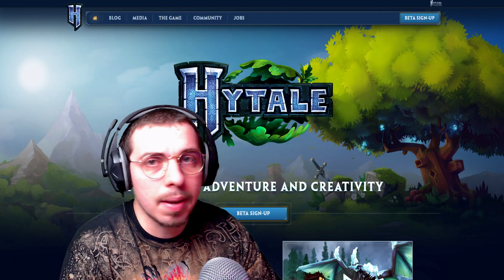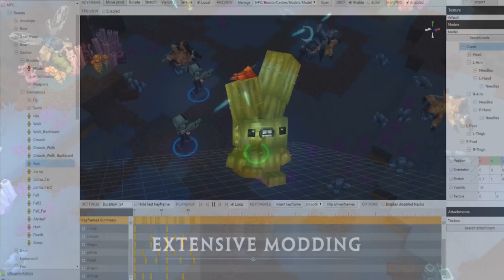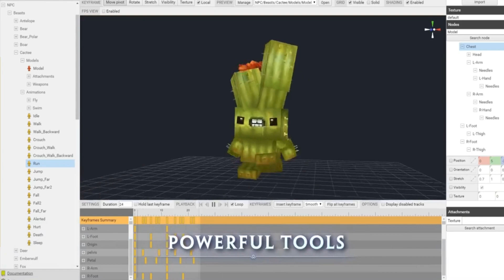🏞 Hytale 🃏 Sekrety Gry | HD | PL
W dzisiejszym odcinku:
   Omawiam grę Hytale - a dokładnie odkrywam sekrety zawarte w zwiastunie. Sekrety których wbrew pozorom jest całkiem sporo.
Chcesz być na bieżąco ? KLIKNIJ SUBA :)
Pamiętaj kliknąć łapkę. To motywuje do działania! :P

Opis Gry
Hytale -  jest barwną grą akcji z otwartym światem. Produkcja ta rozgrywką i oprawą graficzną nawiązuje do popularnego Minecrafta. Nie jest to zresztą przypadek, bowiem gra została stworzona przez niezależną firmę Hypixel Studios, założoną przez osoby przez lata zajmujące się tworzeniem zawartości do hitu studia Mojang AB. Za wydanie tego tytułu odpowiada Riot Games (twórca League of Legends).